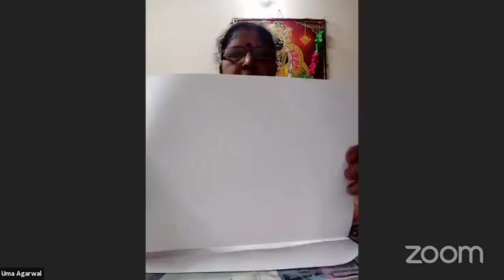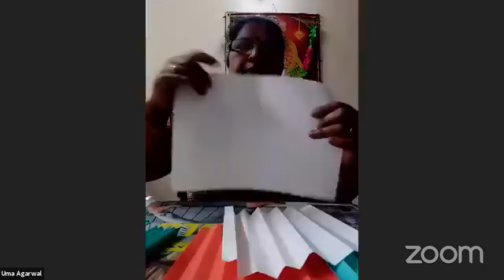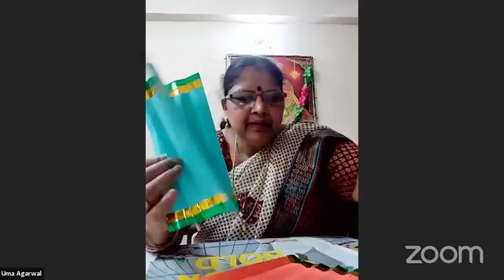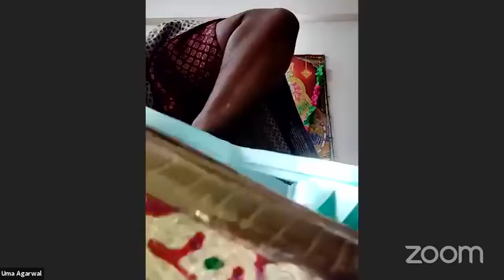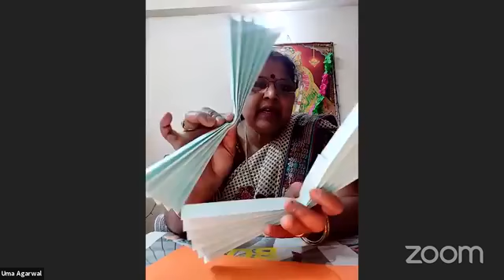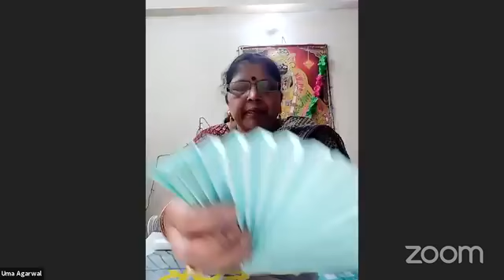Paper Craft Session by Ashiana Supermom - Uma Agarwal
Learn the paper craft at home by Ashiana Supermom Uma Agarwal